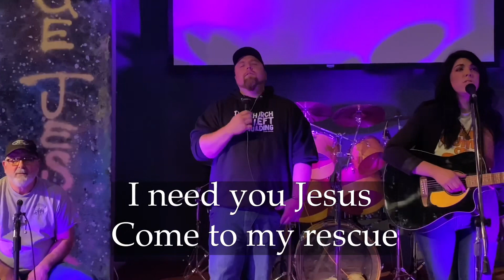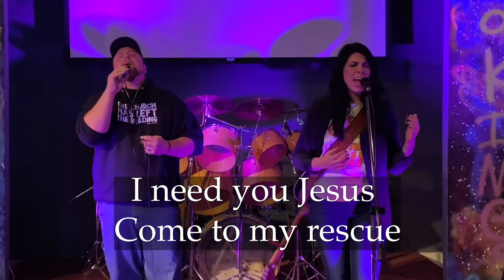Palm Sunday | Savage Jesus | Pastor Chad Adelmund